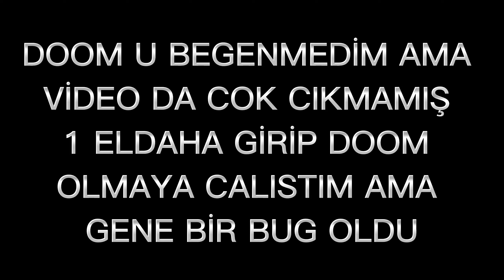FORTNİTE KIZILCA KIYAMET (TÜRKÇE)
SA